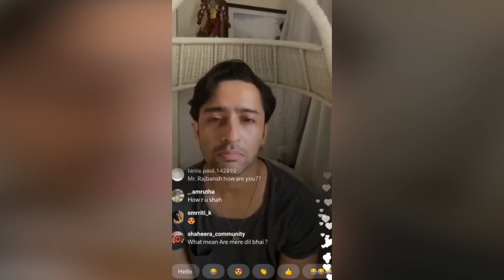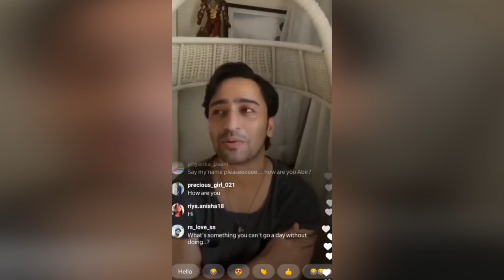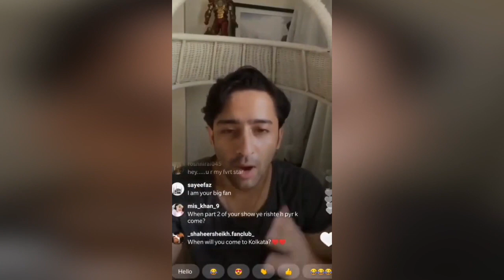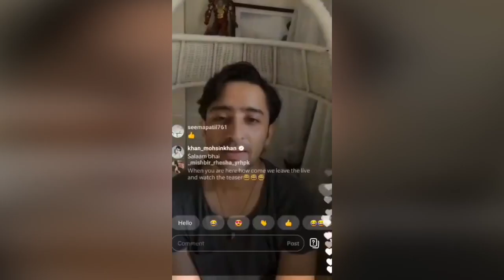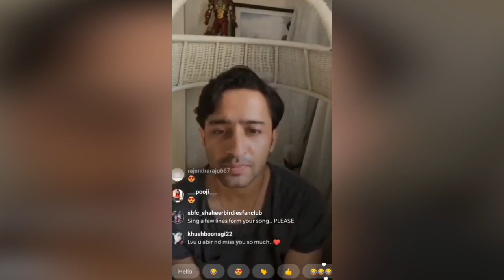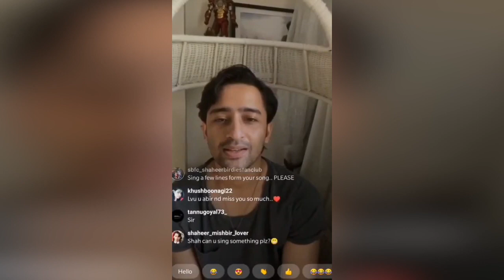Yeh Rishtey Hain Pyaar Ke cast Shaheer Sheikh & Mohit Sharma Goa masti | Rhea Sharma